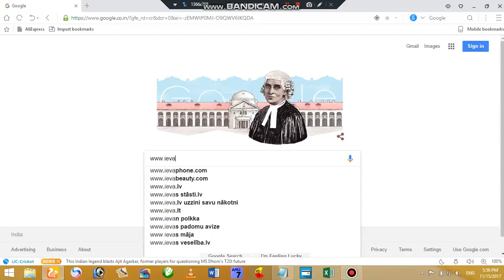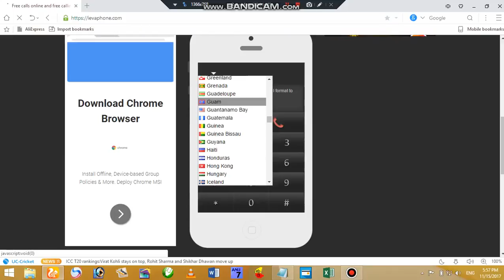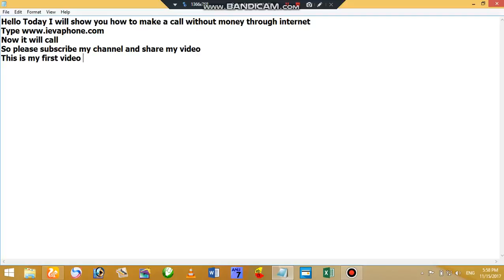How to make a call without money through internet